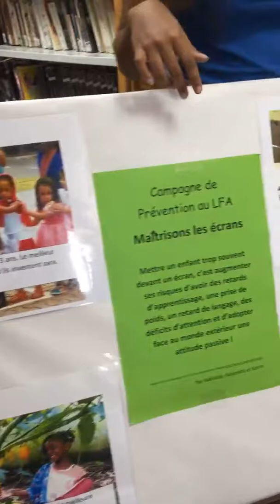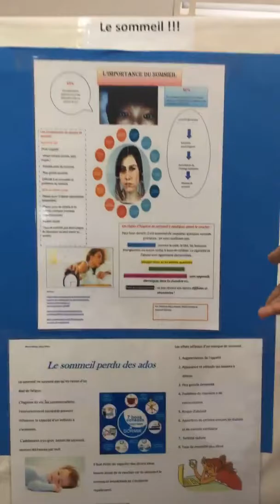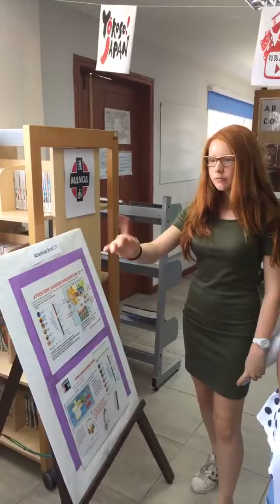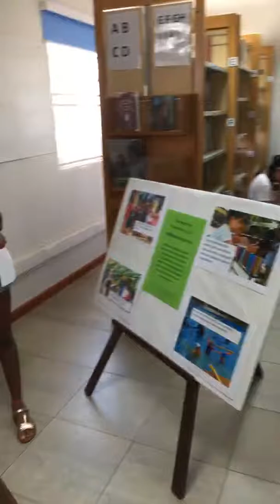Présentation de l'exposition sur les nuisances sonores par les élèves de 4è